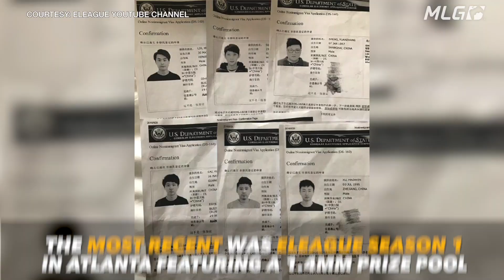Chinese Esports Team Granted 10 Year US Visas